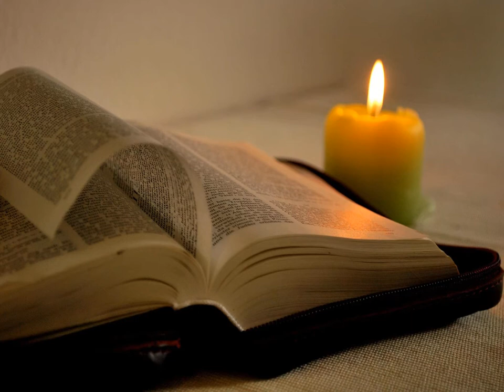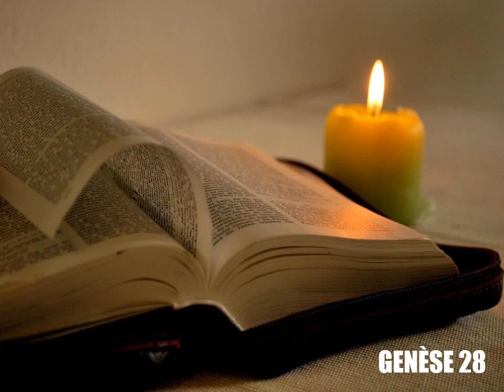Genèse, chapitre 28 - Lecture de la Bible King James Française